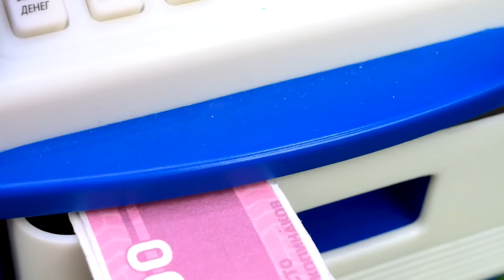À la poursuite des criminels avec Sonic, Spidey et les Pyjamasques. Jeux avec jouets pour enfants.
Voici nos jeux avec des jouets et des voitures pour enfants: Sonic, Spidey, les Pyjamasques, la Pat Patrouille et tous les autres! Au cours de ces trois épisodes, nos amis vont prendre en chasse les criminels. Mais qui sont ces malfaiteurs?

0:00 Sonic et la Pat Patrouille poursuivent le criminel!
5:54 Roméo des Pyjamasques veut tendre un piège à Johnny le tracteur!
12:12 Qui a cassé la voiture de Spidey?